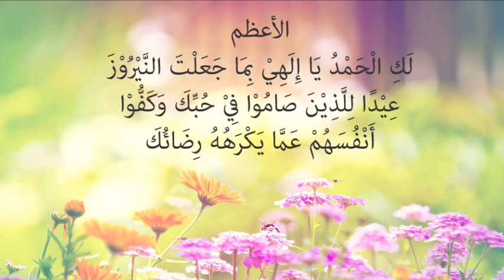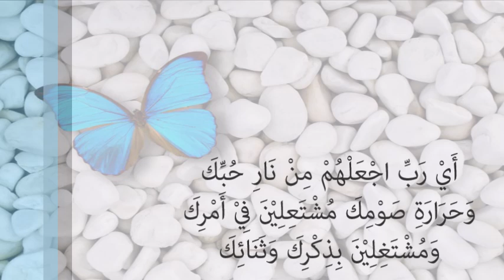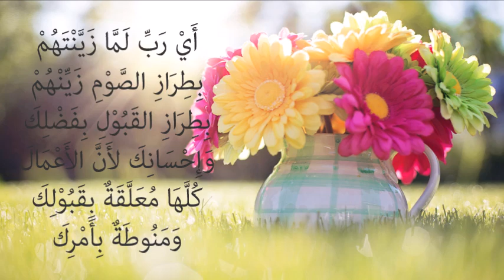Nawruz Prayer by Baha'u'llah (Chanted by Saba Jaberi) – لوح عيد النيروز من آثار حضرة بهاءالله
كل عام والبهائيين في العالم بألف خير ومحبة وسلام  بمناسبة عيد النيروز السعيد
عيد النيروز يعتبر رأس السنة البهائية الجديدة، وهو يأتي بعد شهر الصيام ، يحتفل البهائييون في كل ارجاء العالم بعيد النيروز بالفرح والانبساط وبقراءة بعض الاثار المباركة ولوح النيروز

Happy Naw-Ruz to all the Baha'is around the world.
Naw-Rúz, is the first day of the Bahá'í year and marks the end of the 19 day month of fasting, and it’s a joyous time of celebration.

من لوح النيروز:

"لَكَ الْحَمْدُ يَا إِلَهِيْ بِمَا جَعَلْتَ النَّيْرُوْزَ عِيْدًا لِلَّذِيْنَ صَامُوْا فِيْ حُبِّكَ وَكَفُّوْا أَنْفُسَهُمْ عَمَّا يَكْرَهُهُ رِضَائُكَ، أَيْ رَبِّ اجْعَلْهُمْ مِنْ نَارِ حُبِّكَ وَحَرَارَةِ صَوْمِكَ مُشْتَعِلِيْنَ فِيْ أَمْرِكَ وَمُشْتَغِلِيْنَ بِذِكْرِكَ وَثَنَائِكَ، أَيْ رَبِّ لَمَّا زَيَّنْتَهُمْ بِطِرَازِ الصَّوْمِ زَيِّنْهُمْ بِطِرَازِ القَبُوْلِ بِفَضْلِكَ وَإِحْسَانِكَ لأَنَّ الأَعْمَالَ كُلَّهَا مُعَلَّقَةٌ بِقَبُوْلِكَ وَمَنُوطَةٌ بِأَمْرِكَ."

From the Naw-Rúz prayer:

“Praised be Thou, O my God, that Thou hast ordained Naw-Rúz as a festival unto those who have observed the Fast for love of Thee and abstained from all that is abhorrent unto thee.  Grant, O my Lord, that the fire of Thy love and the heat produced by the Fast enjoined by Thee may inflame them in Thy Cause, and make them to be occupied with Thy praise and with remembrance of Thee.
Since thou hast adorned them, O my Lord, with the ornament of the Fast prescribed by Thee, do Thou adorn them also with the ornament of Thine acceptance, through Thy grace and bountiful favor.  For the doings of men are all dependent upon Thy good-pleasure, and are conditioned by Thy behest.”

لمعرفة المزيد عن مفهوم الدعاء والحياة التعبدية يمكنكم زيارة

وللمزيد من التلاوات الصوتية للأدعية البهائية يمكنكم متابعتنا عن طريق هذه الحسابات:
Follow Bahai Arabic Prayers through these pages:

يمكنكم دائمًا الدعم من خلال